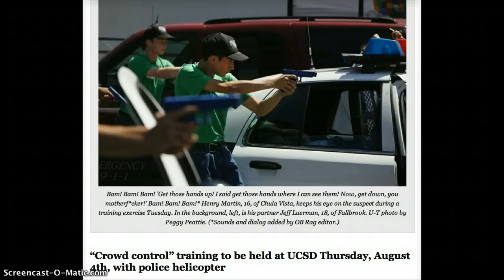Children with GUNS Trained for "Crowd Control" in San Diego!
Boys and Girls age 15-18 trained for crowd control? Cops Or future DHS agents?
There are many video's on YT regarding their military style training!